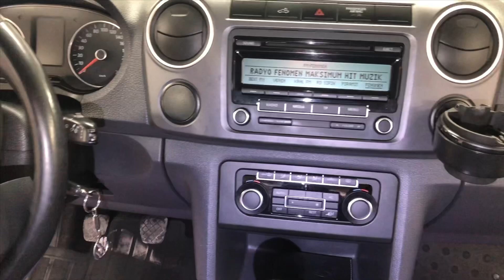KOCAELİ EKSPERTİZ BİRGÜN ÖNCE SATIN ALDIĞI ARAÇTA ÇIKANLAR 1 GÜN ARA İLE YAPILAN EKSPERTİZ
BURSADAN ALINAN BİR GÜN ÖNCE YAPILAN EKSPERTİZ DE KAPUT DEĞİŞİK DENİLMİŞ FİRMAMIZDA ŞASELERDE DÜZELTME BE AİRBAG PATLAK